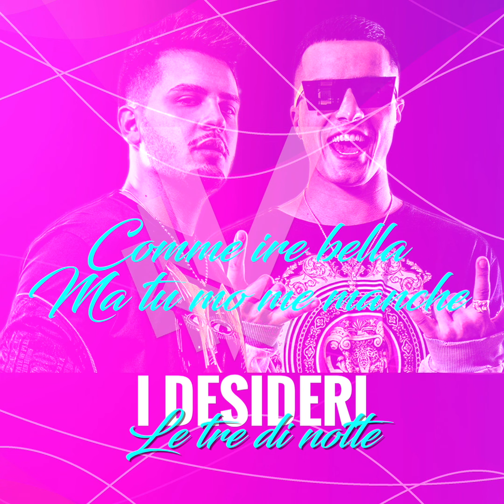sono le tre di notteI DESIDERI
Video realizzato da V - La Voce di Napoli
Editore: Bruno Cirillo

News, eventi, interviste e, soprattutto, tanta tanta musica con "V - LA VOCE DI NAPOLI"